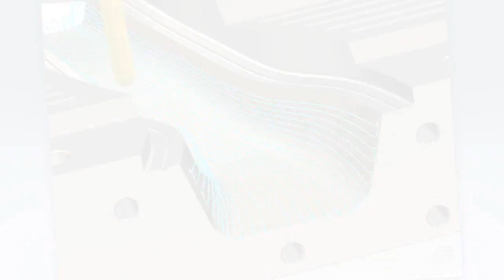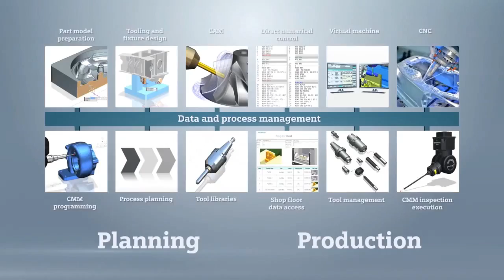NX CAM & CAM Express Part Manufacturing Solutions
NX CAM & CAM Express PLM Part Manufacturing Solution